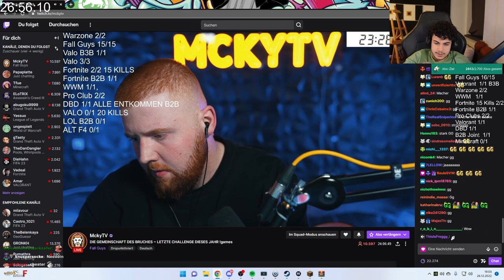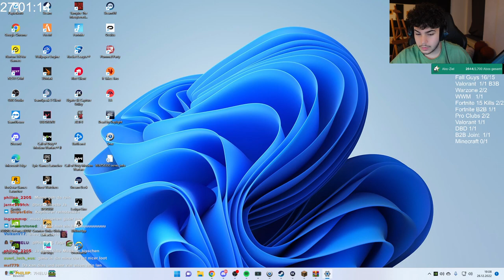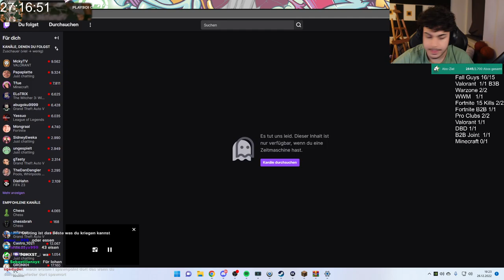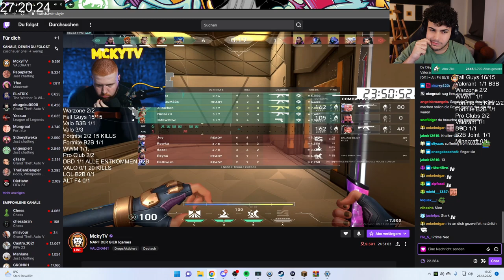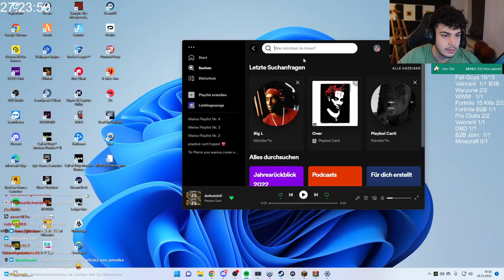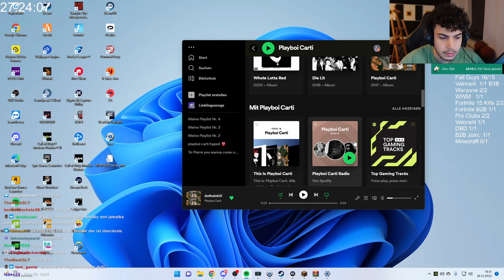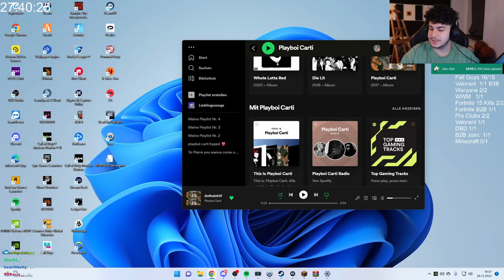🔴 xRohat | [Minecraft] Win Challange vom 25.12.2022 | [Part 30]